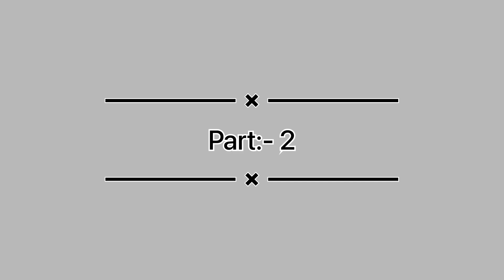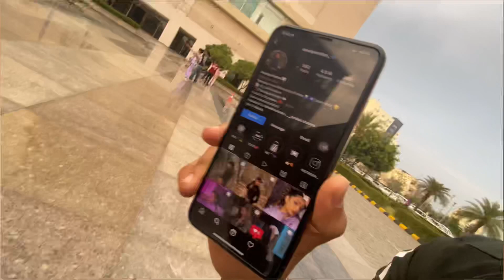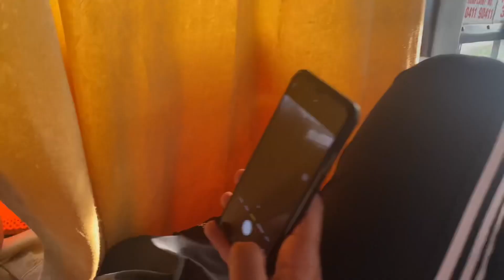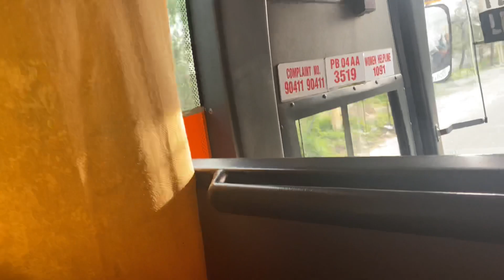Chandigarh val nu🤟🏻| part:-2| meet Amulya rattan nd hardik sharma😁|meet new frnd nd cute childs❤️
Jatt mehkma

Sudden meet with @AmulyaRattan @hardiksharma
punjabi song
punjabi gane
punjabi movies
punjabi gana
punjabi new song 2021
punjabi all song
punjabi album
punjabi all new song
punjabi attitude song
punjabi attitude status
punjabi album songs

vlog boy

vlogger priya
vlog video
vlog music

blogger
vlogw channel
vlog aaj for kal
vlog app
ag vlogs
a vlogger

1k views par kitne paise milte hain
1k views on youtube
1k views means
1k views on youtube money malayalam
1k views on youtube money in tamil
1k views thumbnail
1k views video
1k views ka kitna paisa milta hai
1k views a koto taka
instagram reels 1k views kaise badhaye
1k views kaise badhaye
instagram par 1k views kaise badhaye
love birds 1k views
1k views dapat berapa

Amulya rattan
Hardik sharma
Amulya rattan in vlog
Amulya in vlog